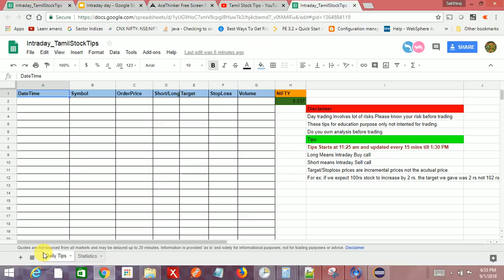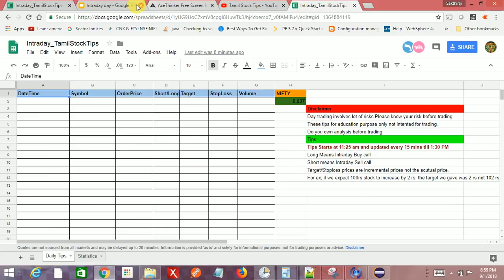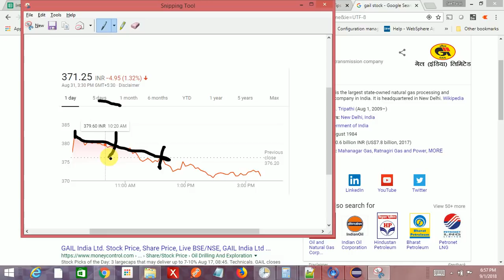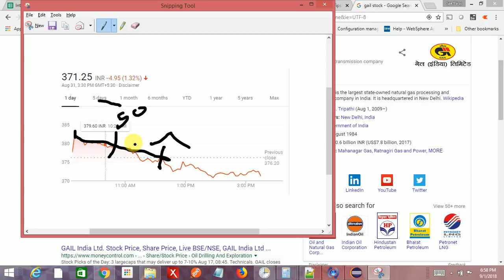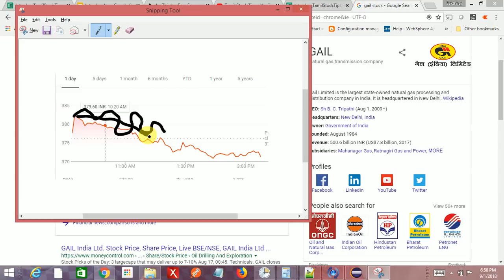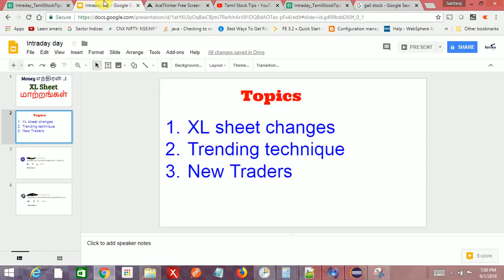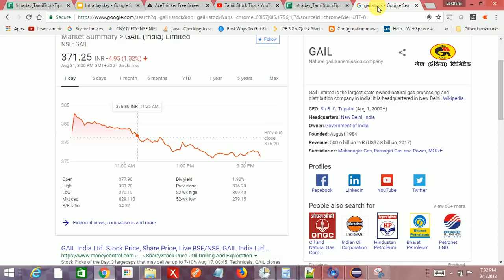Intraday XL sheet format changes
Daily updates